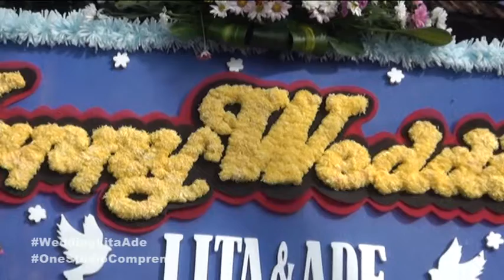The Wedding Lita & Ade 2017